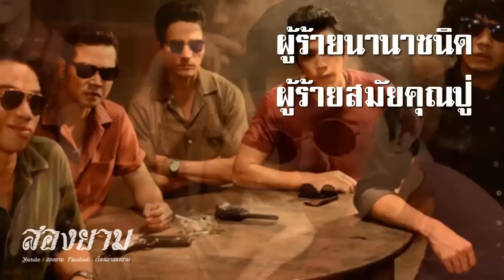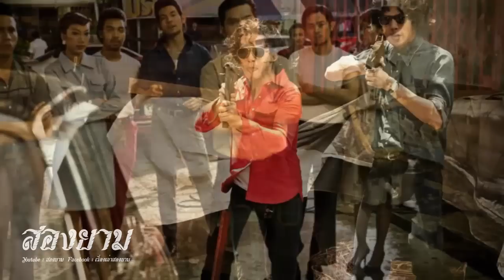ผู้ร้ายนานาชนิด ผู้ร้ายสมัยคุณปู่ | สองยาม